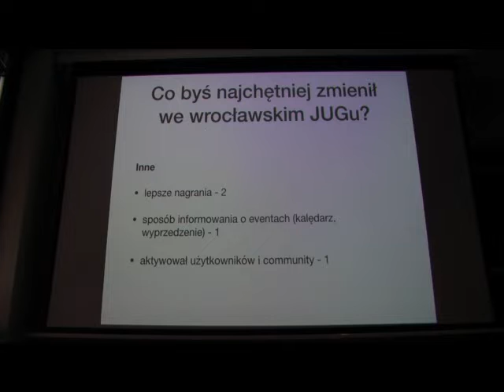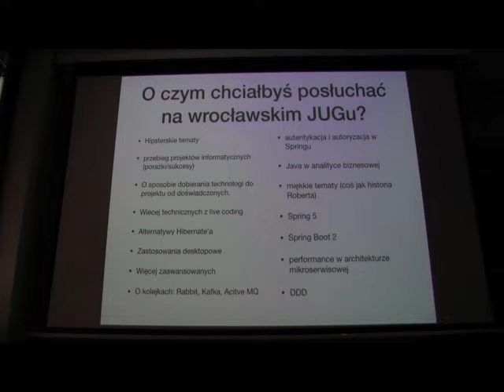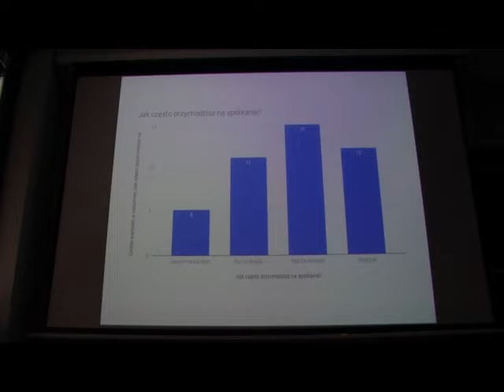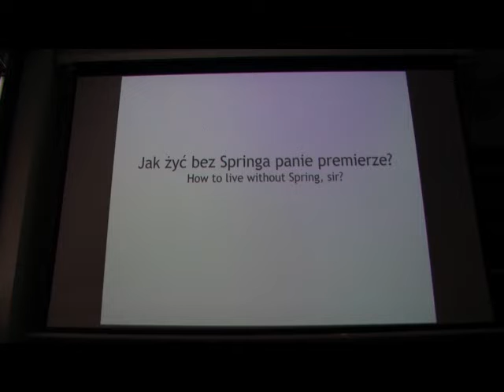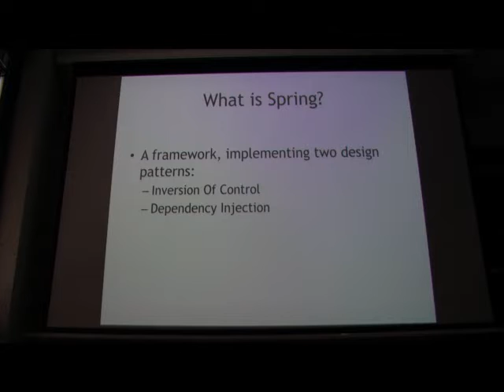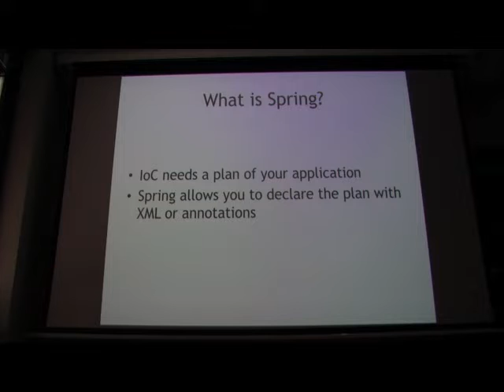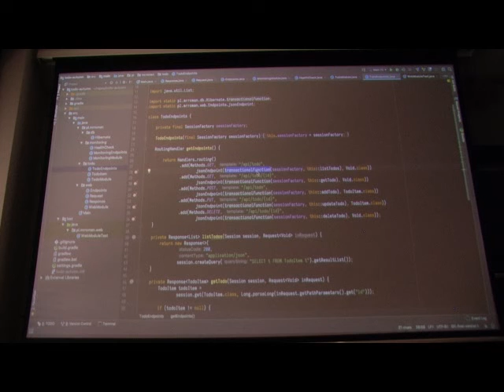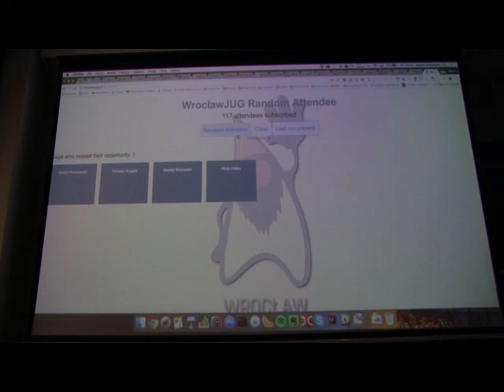101 Spotkanie Wrocław JUG – Jak żyć bez Springa?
101 Spotkanie Wrocław JUG
Tytuł: Jak żyć bez Springa panie premierze?
Prelegent: Konrad Mrożek